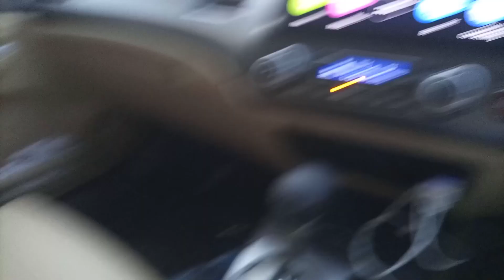Cousin's Wedding Ceremony | By M Ali Abdullah Niazi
Wedding Ceremony
Cousin's Wedding Cousin's Wedding ceremony By M Ali Abdullah Niazi
Cousin's Wedding Ceremony

Musician: LAB HITS-Wan Ying Chan & Adrian Nicholas Valdez